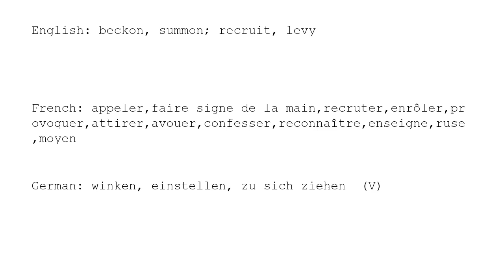Learn Chinese with strokes, pronunciation and words (How to pronounce Chinese character 招)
How to write and pronounce the 759th frequently used Chinese character: 招.

1, The meaning of a word changes according to its tone.
2, It is the only pictographic language still in use today, which is quite intuitive.
3, It is one of the most ancient languages, but still adapting newly-created words stably.